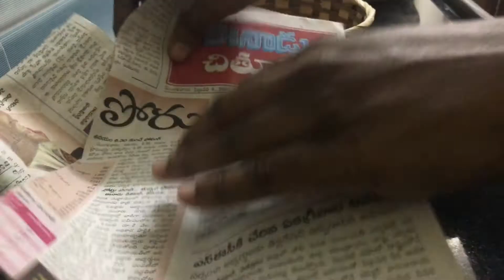Vlog | Enjoy Little Things in Life| Refreshing Water Melon Juice | Indian Homemaker Lifestyle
Refreshing Water Melon Juice is just perfect for this summer and here's the recipe

-Watermelon pieces
-few Mint leaves
-dash of Lemon Juice
-Sugar (optional)
-little water

Blend it, filter it and enjoy every sip this Summer.